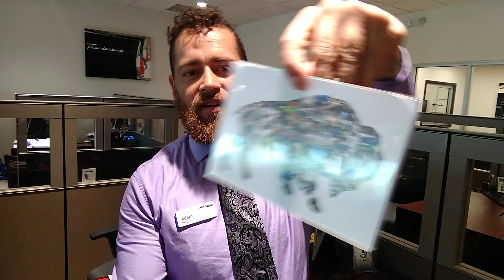Quick Tour and Intros - West Herr Ford of Hamburg - The Tie Guy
Wandering around my new dealership, meeting people. One take tour.